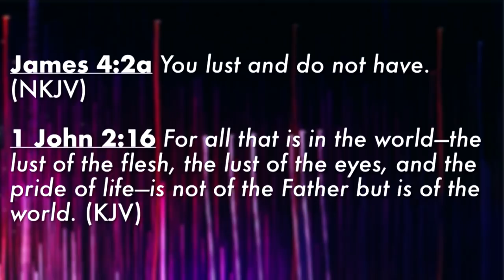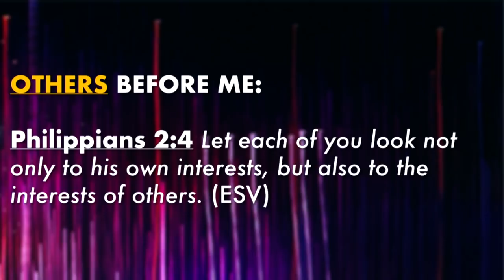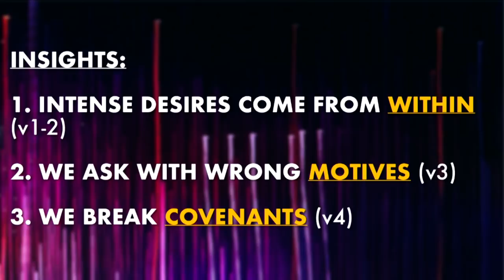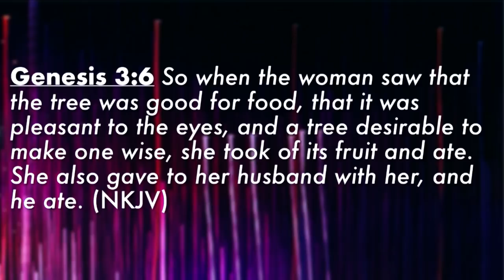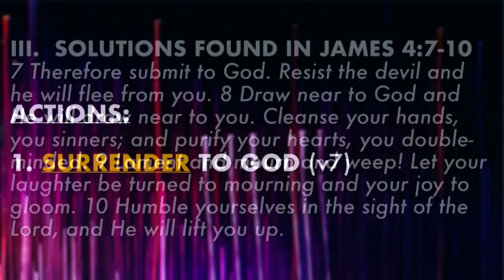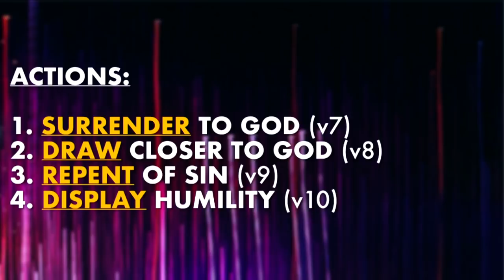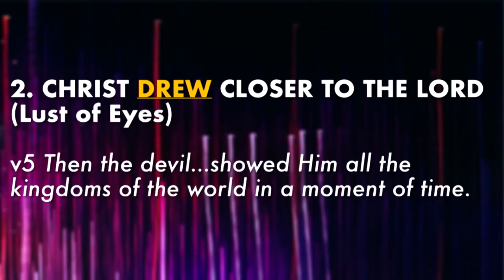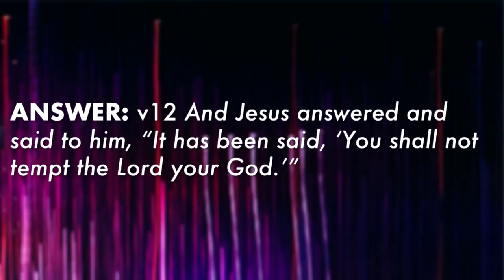Lust for Life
Series: Live Out Loud
Pastor Jesse Holt
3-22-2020